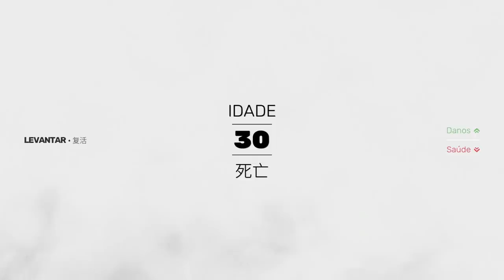SIFU é tipo SEKIRO só que MUITO PIOR!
➤ PSN: hadessama94